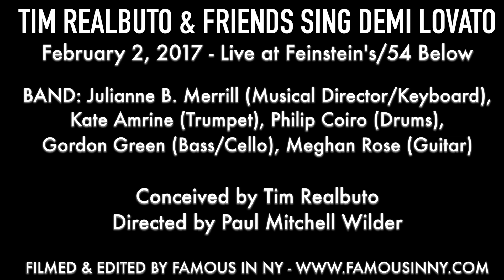Grace Bennett - "Mr. Hughes" (Demi Lovato)